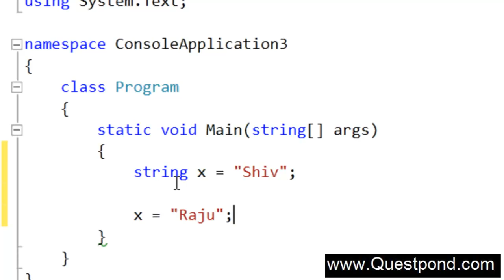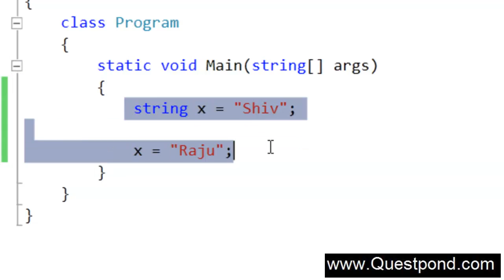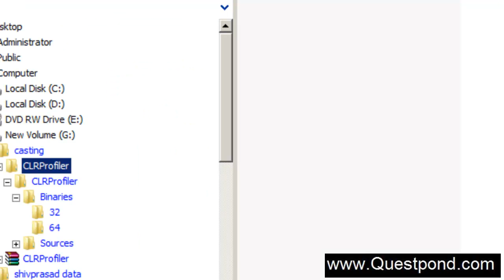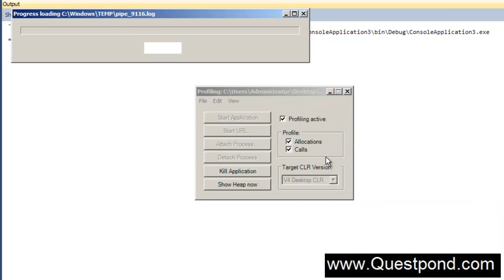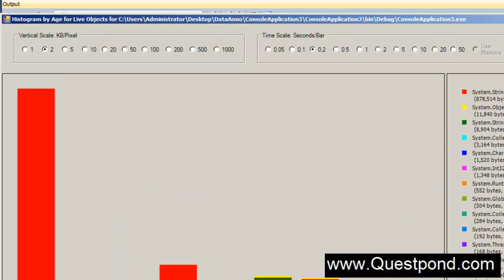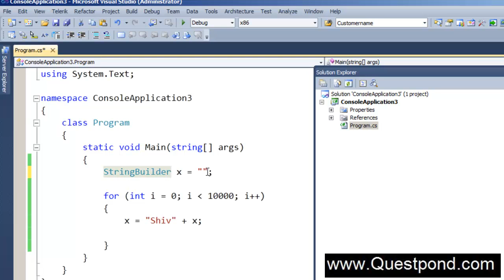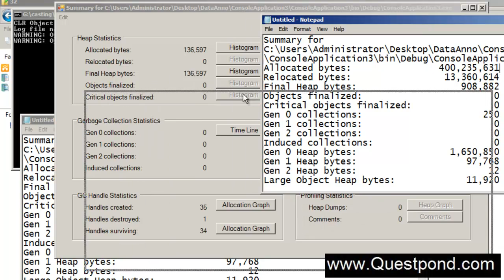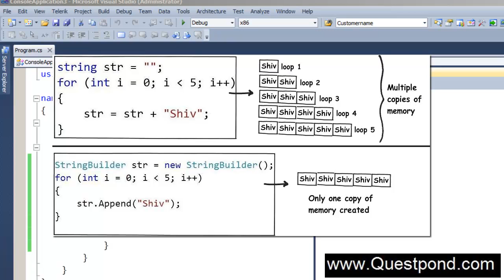Difference Between String and Stringbuilder in Csharp | C#.NET Interview Questions & Answers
In this c# (Csarp) training section we will try to understand the difference string and stringbuilder.

We are also distributing a 100 page Ebook ".NET Interview Question and Answers".
📱 Mob. No. :  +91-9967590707 /  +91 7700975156 / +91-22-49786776